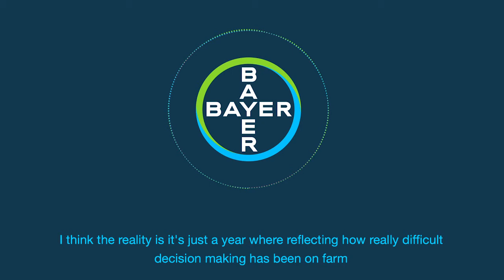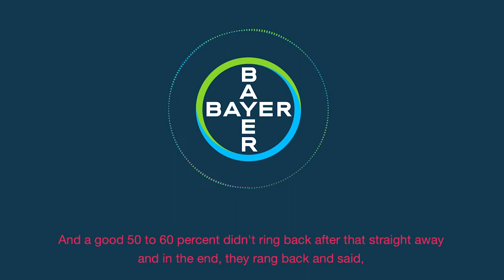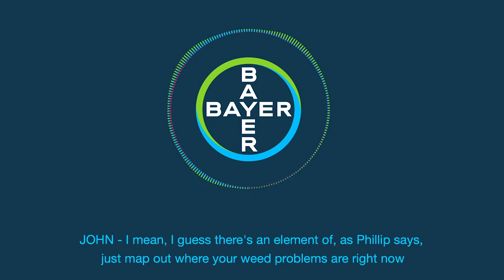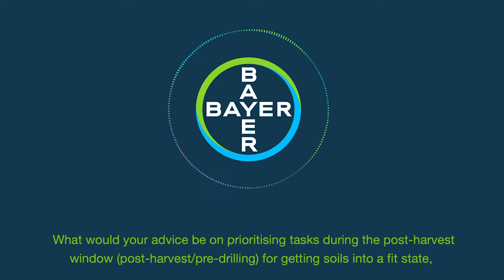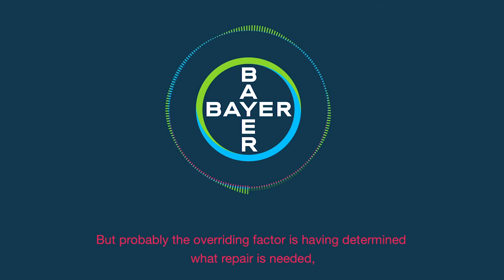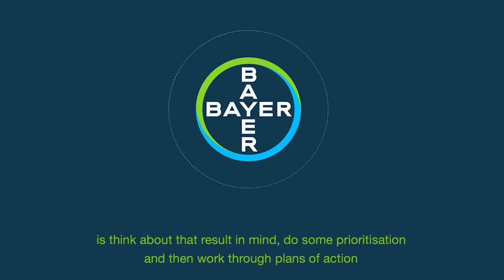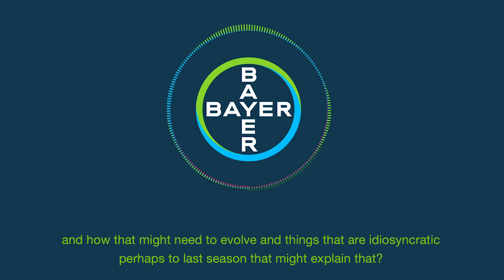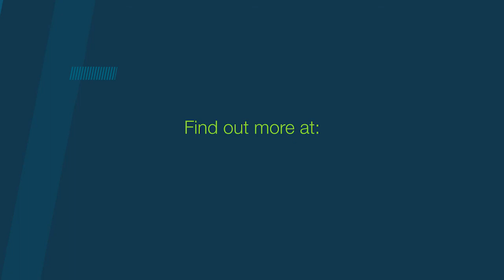Soil health roundtable discussion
Ben Coombs, campaign manager for cereal herbicides, catches up with weed biology and management specialist John Cussans from NIAB and independent advisor on soils and cultivations, Philip Wright to discuss what farmers can do to best prepare for the coming season. Visit our Critical Advantage Hub for more useful advice on grass-weed control this Autumn